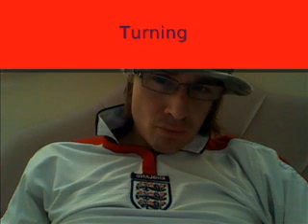Turning (tables) *** Highly Strung MC *** Reggae Toastin'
Freestyle in a bedroom fashion. fe de gal dem x